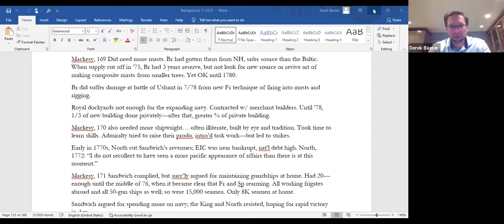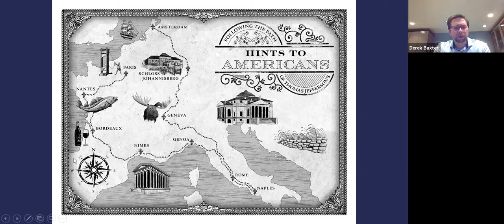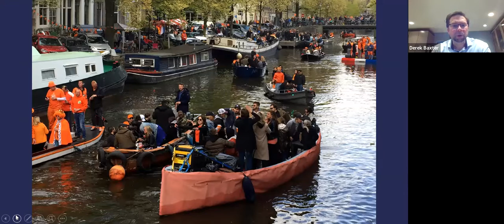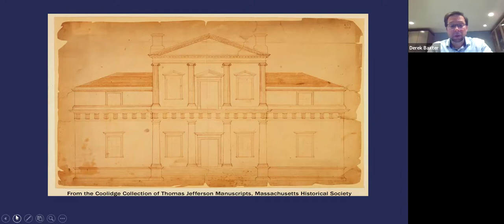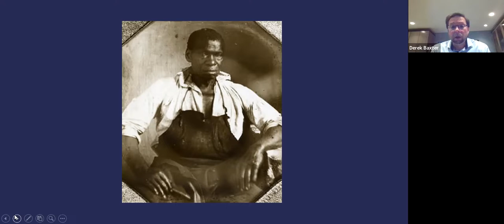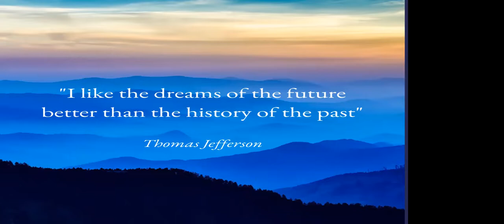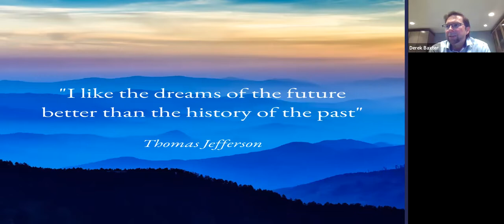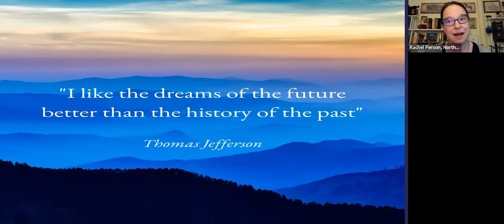Northshire Online: Derek Baxter "In Pursuit of Jefferson"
Derek Baxterjoin us on zoom to discuss the story of his journey through Europe, following the epic trail of Thomas Jefferson, for his new book In Pursuit of Jefferson: Traveling through Europe with the Most Perplexing Founding Father . He will be joined by fellow author Doug Mack.